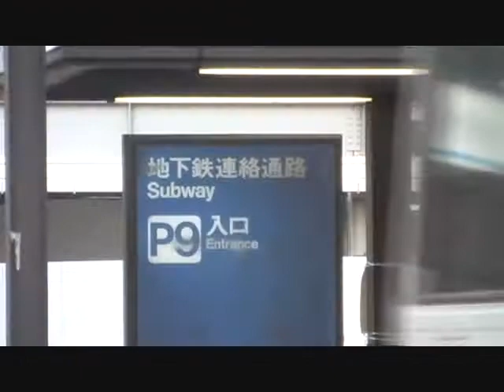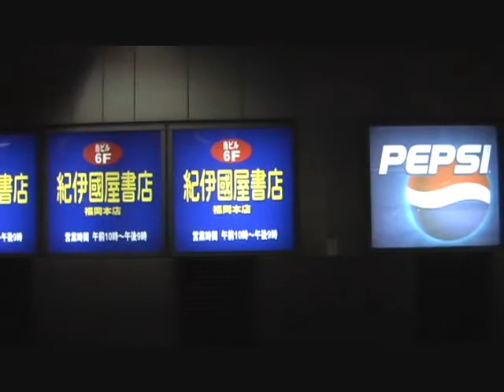西鉄バス 急行 福岡都心ライナー 天神1丁目→博多駅 吉塚5651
10/05/14撮影
　4／1～6／30まで平日限定で運行された「福岡都心ライナー」です。
　停車停留所は博多駅交通センター→赤坂門まで3特別快速と同一、大手門、場内美術館東口、警固町から博多駅までは113急行等と同一(博多駅は交通センターが降車場)でした。
　残念ながら本格運行には至らず、所定の期限であった6/30で運行終了となりました。
　一風変わったルートで天神一丁目→博多駅交通センターを約10分で運行します。